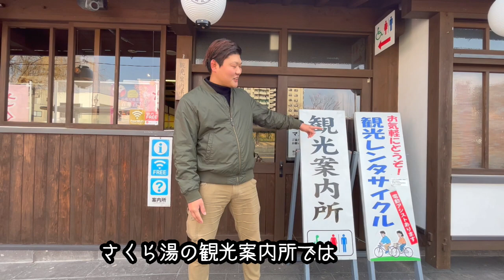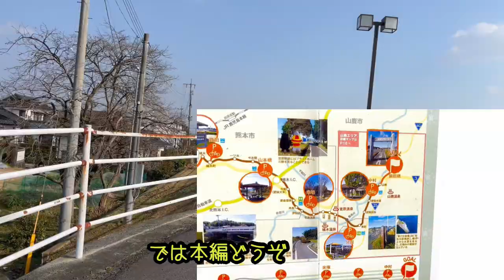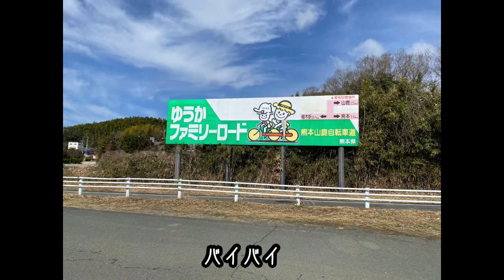熊本山鹿自転車道「ゆうかファミリーロード」走ってみた！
【概要】
山鹿市地域おこし協力隊のウッチー（内柴）です！
今回は、山鹿市から熊本市をつなぐ全長３４ｋｍのサイクリングロード「ゆうかファミリーロード」です。
ここは、昭和４０年（1965年）に鹿本鉄道（山鹿温泉鉄道）が廃線となり、平成４年（１９９２年）に自転車専用道路へと生まれ変わりました。
鉄道開業１５０周年を記念してあらためて鹿本鉄道の歴史と現在の魅力を紹介します。
そして、私にも待望の相棒ができました（泣）

相棒【モモちゃん】が最後に言っていた西日本一の・・・とは？
正解は下記動画をチェックしてみてください！

【ゆうかファミリーロード関係のイベント案内】
令和５年３月４日から下記関連イベントが開催されます！こちらもぜひチェックしてみてください！

令和4年度まちなか博物館　『鉄道開業150年　山鹿を走った鹿本鉄道』を開催します！

「ゆうかファミリーロード」サイクルフォトラリーを開催します！